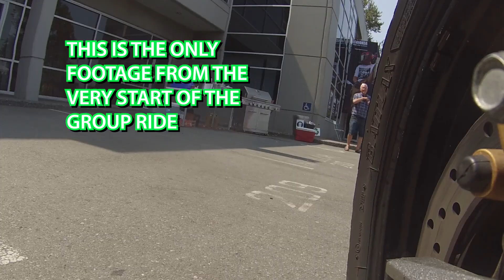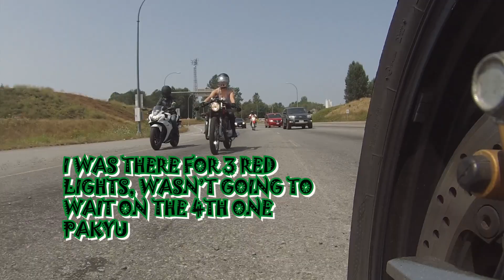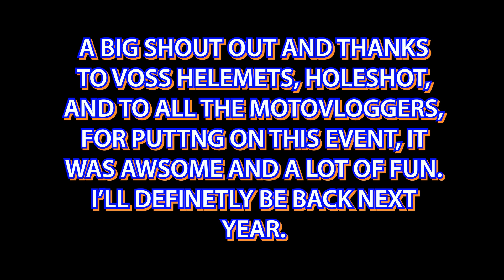VOSS HELMETS, RIVER RUN 2.0 PART 2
I had ssssssoooooo much fun at this event, I'll definitely will be back next year.  I hope everyone enjoys the video AND COMES TO NEXT YEARS EVENT.